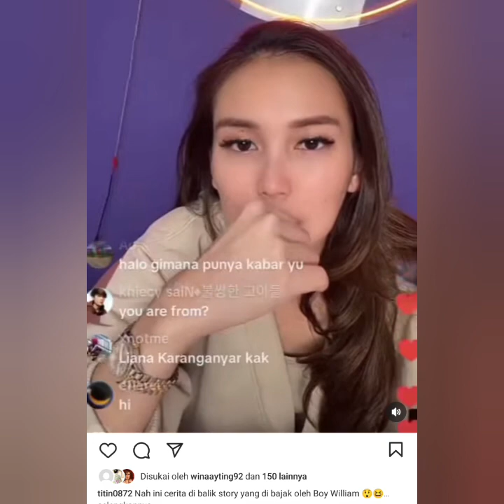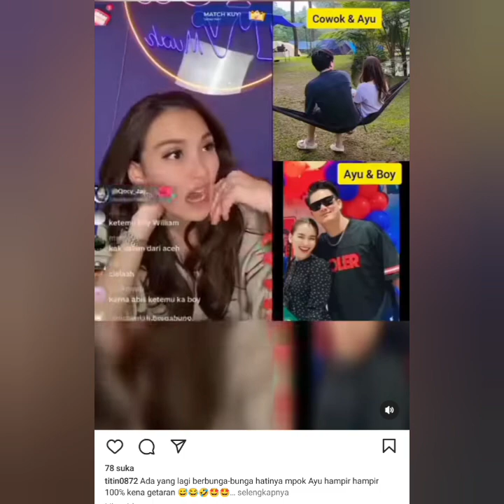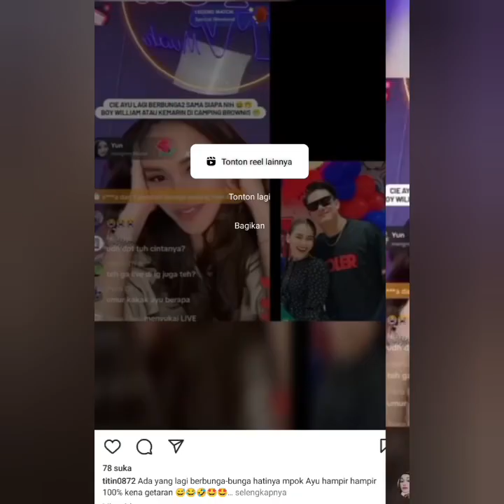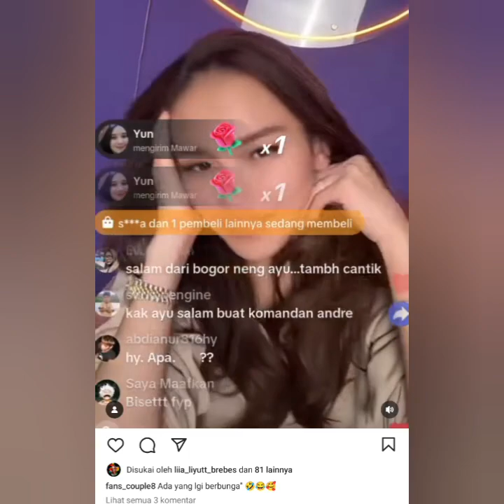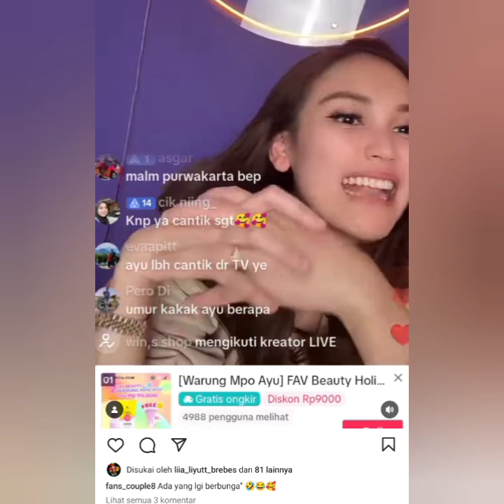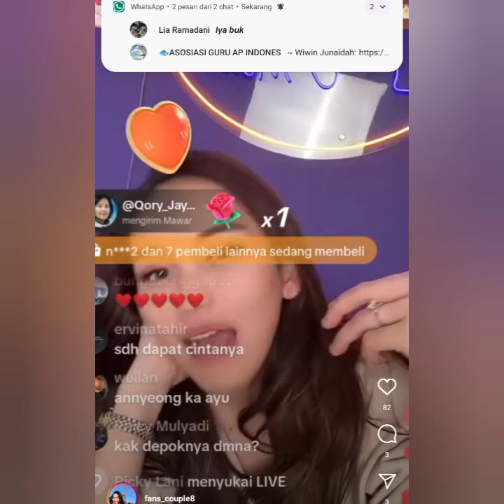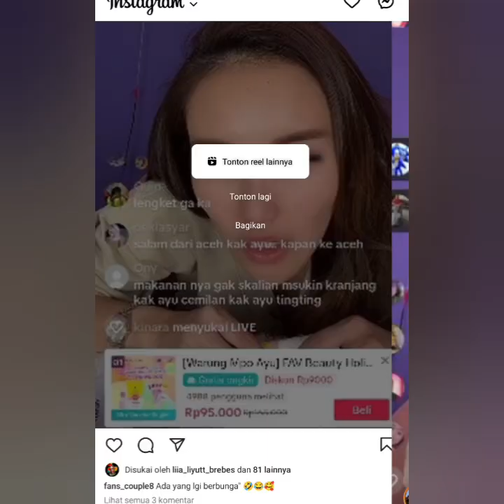AYU TING-TING JATUH CINTA UNTUK YANG KE SEKIAN KALI. PENGAKUAN NYA BIKIN BAPER NETIZEN COWOK